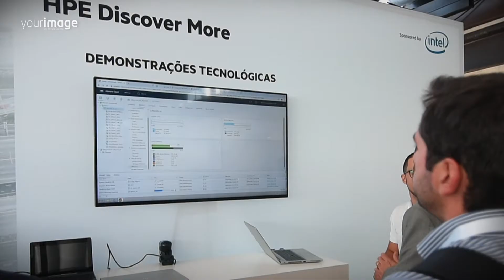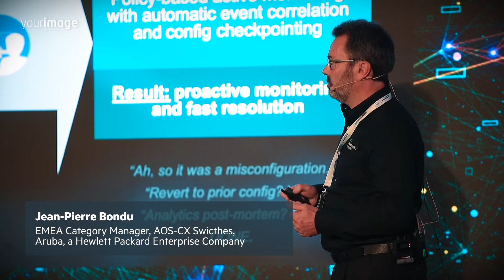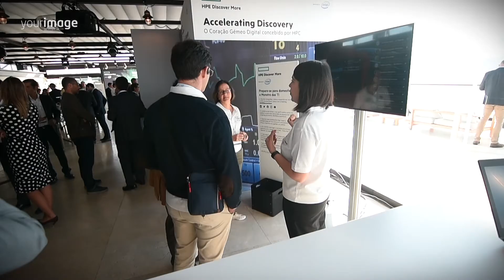HPE Discover More Lisboa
Your Image - agência especializada em serviços de fotografia, vídeo e design, para famílias, empresas, indústrias, publicidade, arquitetura, eventos desportivos, sociais e editoriais.

Nos casamentos, a equipa entrega a imagem aos sonhos, à cumplicidade e à paixão vividos pelos noivos, familiares e amigos.

A nossa missão: Atribuir valor a cada momento, eternizá-lo e exceder as expetativas de quem o viveu.

Saiba mais em yourimage.pt

Specialized Agency in Photography, Video & Design services for companies, families, industry, publicity, architecture, editorials, sports and social events.

At wedding, the Agency delivers the image to dreams, to the complicity and passion experienced by the engaged, their families and friends.

Our mission: To give value to every moment, eternalize it and go beyond the expectations of those who lived it.

More at yourimage.pt